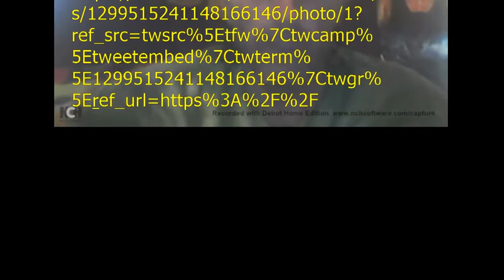smackdown 205 live results 8 28 20 main event results rating on nxt vs dynamite aew star on smackdow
birthdays
ratings for nxt vs aew dynamite
The new episode of The R-Truth Game Show is now live on the WWE Network.
WWE has announced that ThunderDome registration for Friday's SmackDown on FOX will open tomorrow.
WWE Superstar Finn Balor is not typically known for his tattoos. However, his new tattoos may change that. pic link
link to aew star on smackdown on th crowd boards n he confirms
being the elite episode 158 called control room
 Monday's WWE RAW will feature Rey Mysterio vs. Seth Rollins as the main event.
Paul Heyman returned to WWE TV at the end of tonight's Payback go-home edition of SmackDown on FOX, and has aligned himself with Roman Reigns.
The Main Event opening video kicks off the show after the usual WWE signature. Main Event is in the WWE ThunderDome now.
main event results
smackdown results
205 live results